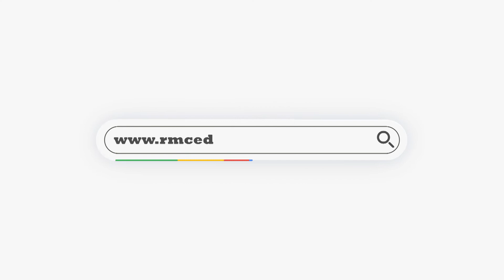What After MBBS From Abroad - RMC Education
RMC Education helps students in making every student's dream come true to become a doctor. It’s a common dream to study MBBS In Abroad for Indians.